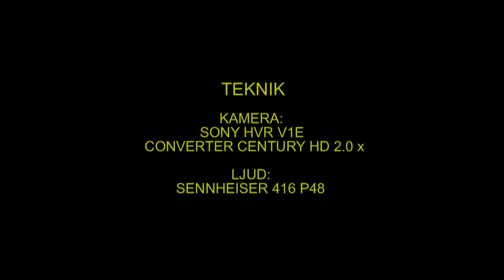HORNUGGLA Long-eared Owl (Asio otus) Klipp - 1183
Hotnuggla. Ruvar i boet. Frövisjön Skultuna i Västmanland 23-April 2013, Long-eared Owl in Sweden,  AROS FILM Fotograf: Gunnar Ferrnqvist.